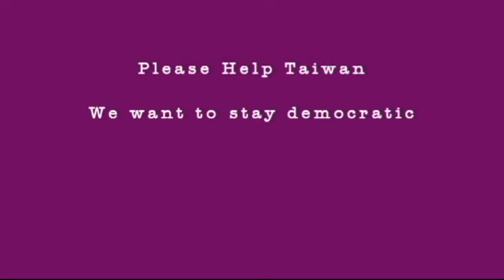讓世界知道台灣啟動了百萬人建國運動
讓世界知道，台灣啟動了百萬人建國運動
英國牛筋大學政治系博士梁文韜 建國金鑰
Please share with the world that Taiwan is becoming a independent sovereign state, called "Taiwan Republic."
（請分享）
我們正在進行全世界都知道台灣獨立建國運動的一場大型宣傳
英文讓世界都知道，台灣正在獨立建國
英國腔與美國腔交談（其實是港腔與台腔）